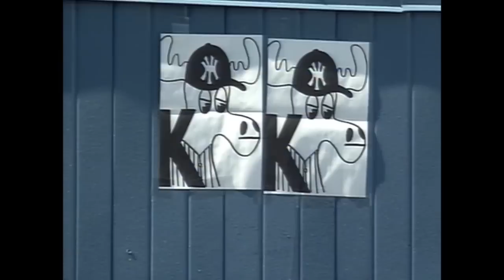Mike Mussina's scoreless Yankees debut in '01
4/5/01: Mike Mussina throws 7 2/3 scoreless innings and strikes out three to pick up his first win of the season in his Yankees debut